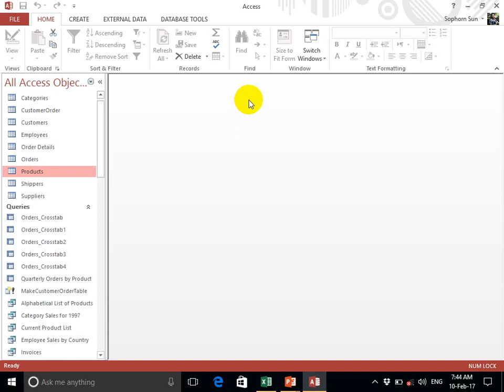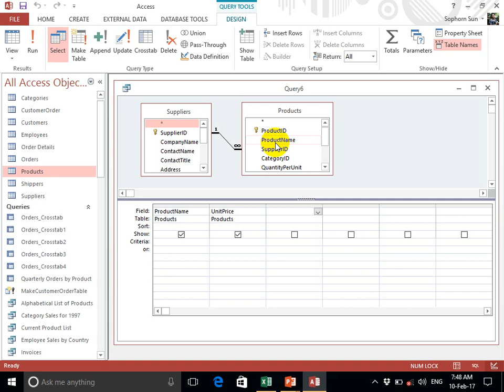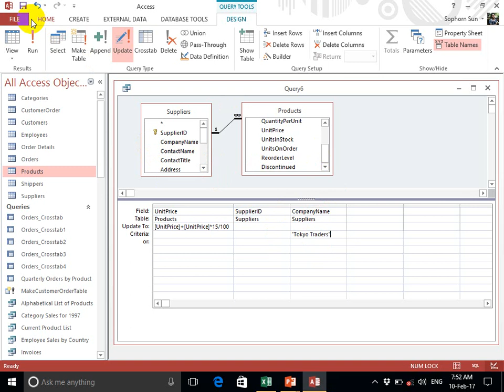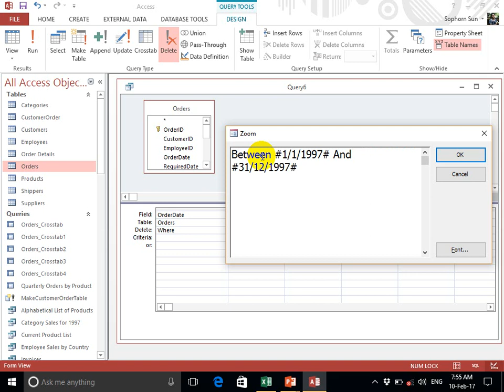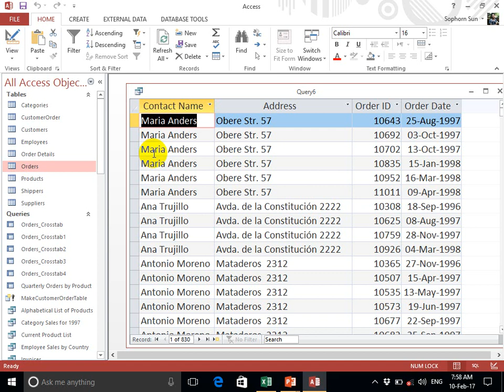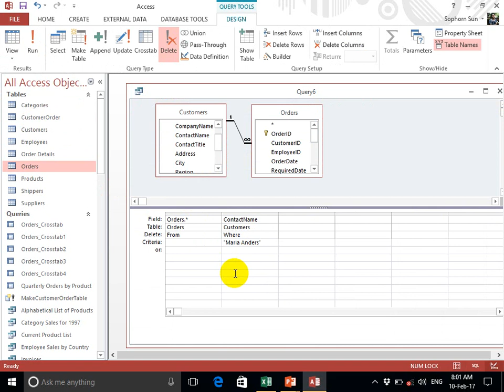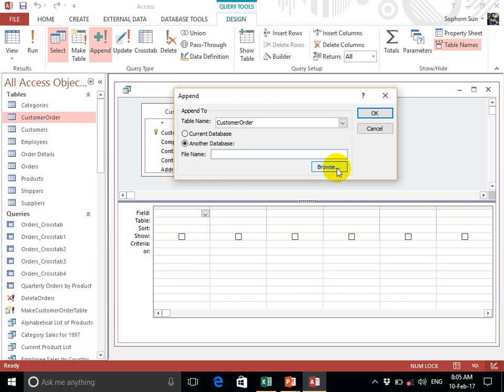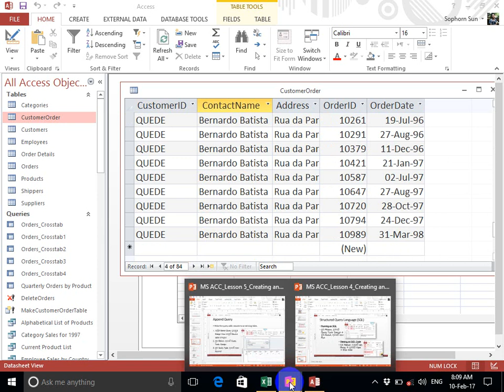Creating Action Queries: Update, Delete, Make-table and Append Queries in MS Access